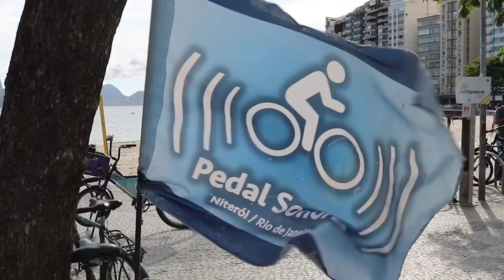Pedal Sonoro 2019 - Edição Reggae Music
O coletivo Pedal Sonoro, organizou no sábado, 05 de janeiro, a primeira bicicleta da temporada. O evento aconteceu, na Praia de Icaraí e o evento contou com aproximadamente 200 pessoas.